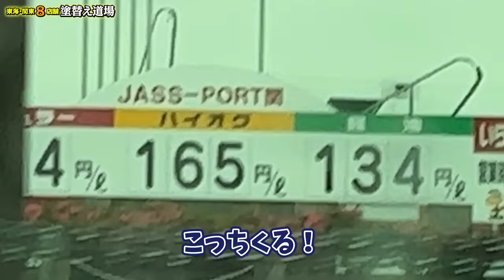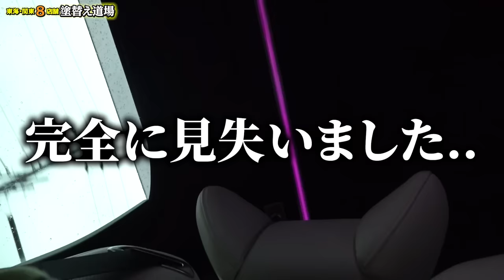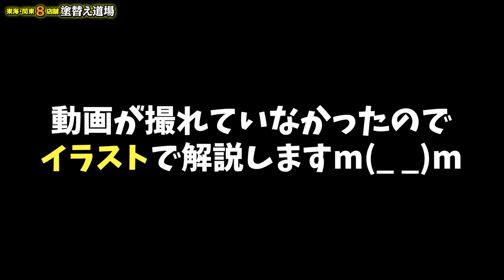詐欺師問題解決か？！何食わぬ顔で愛知に居た！被害者から情報提供が毎日来ていました！遂に追い詰めた！毎日パチンコ！？ギャンブル依存症なのか！！？夜は堂々と繁華街で豪遊！？追跡中にトラブル発生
【詐欺事件 3部作】